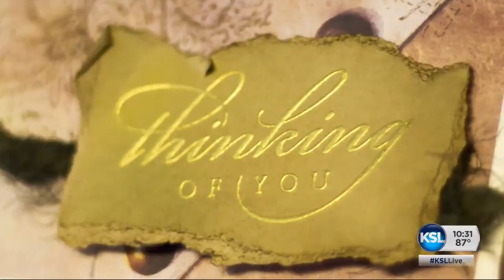KSL Investigators look into who puts bicyclists in danger: drivers or bicyclists themselves?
A couple months ago the KSL Investigators got an email from an avid -cyclist, frustrated by what he experiences on the road each day with certain cars. But this was different - he had GoPro video to show what he sees everyday. So, with summer in full swing, the Mike Headrick went looking to see who's putting bicyclists in danger.Is it careless drivers on the road or is it the bicyclists themselves?
Story aired 10pm on 7/26/16